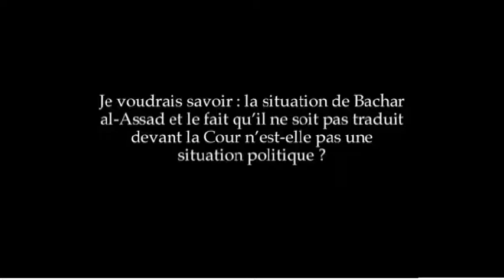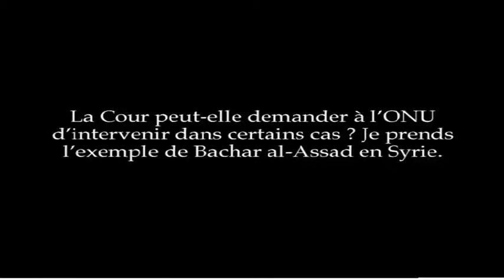Situation en Côte d'Ivoire : Programme « Demandez à la Cour » - Episode 5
Programme « Demandez à la Cour », radio et télévision (14 épisodes) : Situation en Côte d'Ivoire -- 5ème épisode

Le programme radio et télévision « Demandez à la Cour » répond aux questions les plus fréquemment posées par la population des pays constituant des situations devant la Cour pénale internationale (CPI), au sujet du mandat de la Cour et de son travail. Dans cette série de 14 épisodes, les questions ont été filmées lors de sessions de sensibilisation à Abidjan (Côte d'Ivoire) et avec des visiteurs de Côte d'Ivoire au siège de la Cour, à La Haye.

Dans cette édition du programme, les réponses aux questions sont données par le juge Sang-Hyun Song, Président de la CPI, Fatou Bensouda, Procureur de la CPI, et Didier Preira, Greffier adjoint de la Cour.

La Côte d'Ivoire, qui n'était alors pas partie au Statut de Rome, avait, le 18 avril 2003, volontairement accepté la compétence de la Cour. La présidence de la République de Côte d'Ivoire avait ensuite confirmé cette acceptation, les 14 décembre 2010 et 3 mai 2011. Le 3 octobre 2011, la Chambre préliminaire III a autorisé le Procureur à ouvrir une enquête sur la situation en Côte d'Ivoire pour les crimes qui auraient été commis depuis le 28 novembre 2010. Le 22 février 2012, la Chambre préliminaire III a décidé d'élargir son autorisation d'enquêter sur la situation en Côte d'Ivoire pour inclure les crimes relevant de la compétence de la Cour qui auraient été commis entre le 19 septembre 2002 et le 28 novembre 2010. Le 15 février 2013, la Côte d'Ivoire a ratifié le Statut de Rome. L'audience de confirmation des charges dans l'affaire Le Procureur c. Laurent Gbagbo a eu lieu du 19 au 28 février 2013. Le 22 novembre 2012, la Chambre préliminaire I a levé les scellés sur un mandat d'arrêt délivré à l'encontre de Simone Gbagbo pour quatre chefs de crimes contre l'humanité prétendument commis sur le territoire de la Côte d'Ivoire entre le 16 décembre 2010 et le 12 avril 2011.